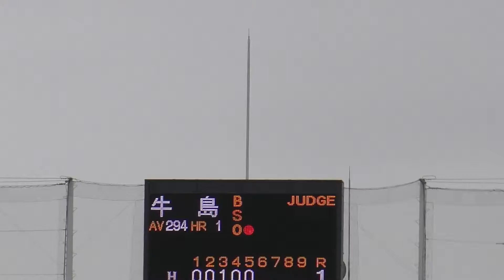20161001 明治大学 VS 法政大学 20 牛島